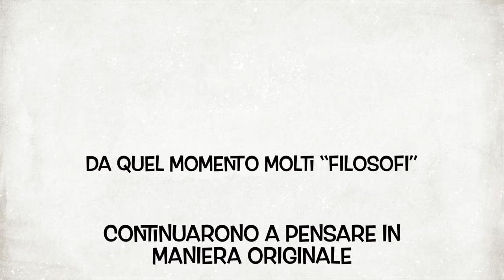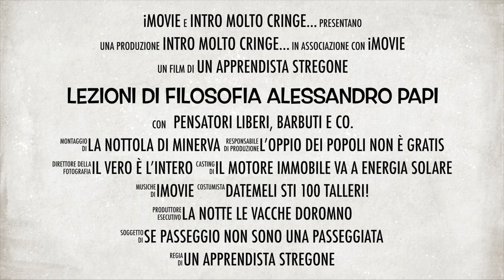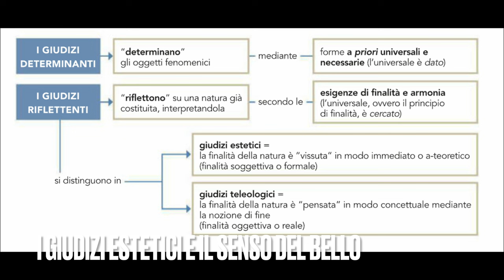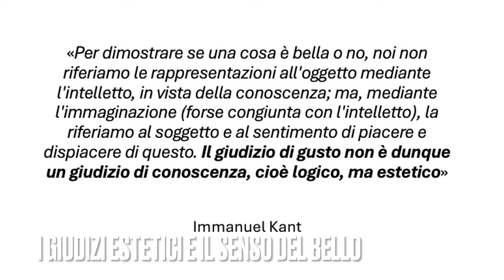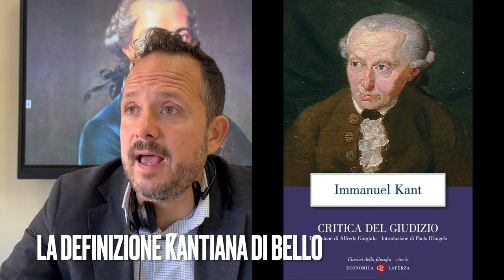Kant parte 9. La Critica del Giudizio. Cos'è il Bello?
Edizione consigliata "Critica della Ragion Pure"
Edizione consigliata "Critica della Ragion Pratica"
Edizione consigliata "Critica del Giusizio"